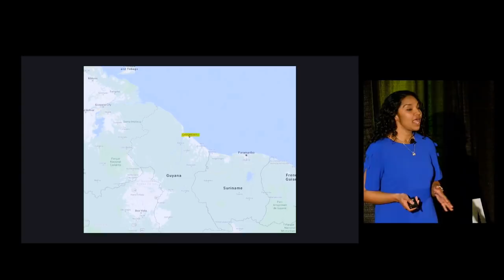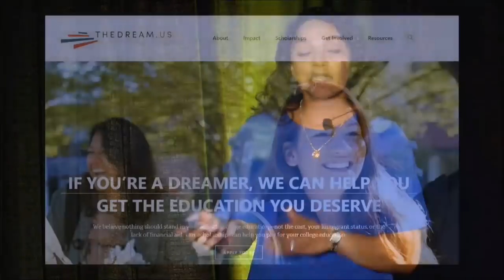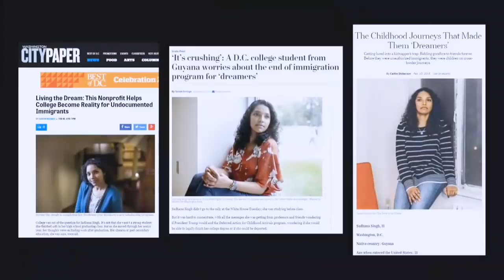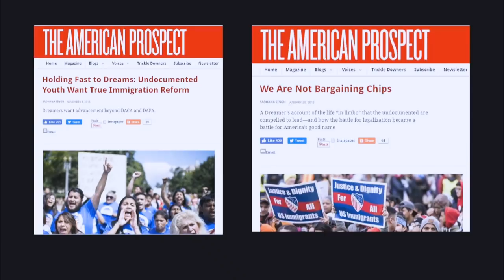My Lives of Uncertainty | Sadhana Singh | TEDxWilliam&Mary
Sadhana Singh, a senior at Trinity Washington University and DACA Recipient, reflects on her "three lives" and her experiences as an undocumented immigrant in the United States. Sadhana talks about how DACA has given her the opportunity to move past her uncertain future and how people can help others like her.   Sadhana Singh was born in Guyana. She immigrated to the U.S. with her family at the age of 13. She grew up in the Southern United States, but relocated to D.C. to attend college at the age of 28. She is now a senior at Trinity Washington University, majoring in Communication with a minor in International Affairs. She is a DACA recipient. This talk was given at a TEDx event using the TED conference format but independently organized by a local community.